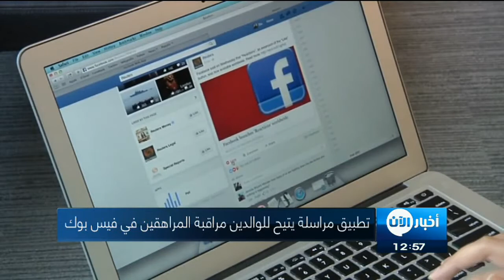3-6-2017 | موجز الواحدة ظهرا لأهم الأخبار من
أبرز العناوين:
ماتيس: الطموحات النووية الكورية الشمالية تهدد الجميع